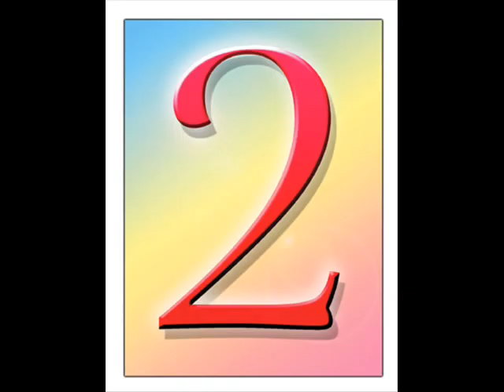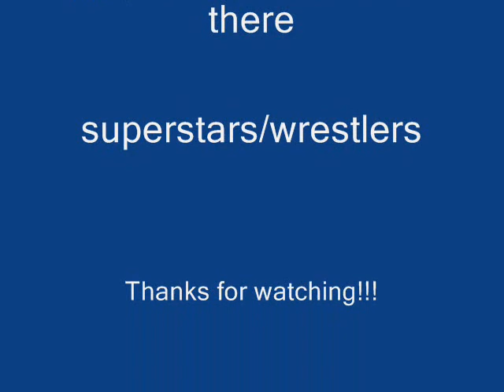Christian Cage theme rare w/ download link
all right resevered to copy all images from cricketsam64 vid made to promote tna